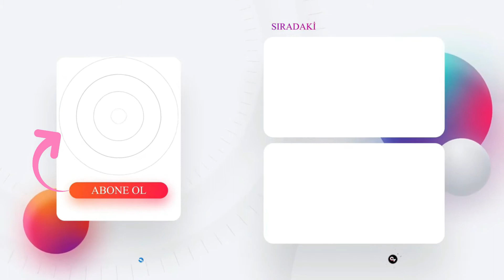KARAMAN'da 7'ci TOKİYİ GEZDİK Karaman 811 Konutları Hak Sahiplerine Hayırlı Olsun